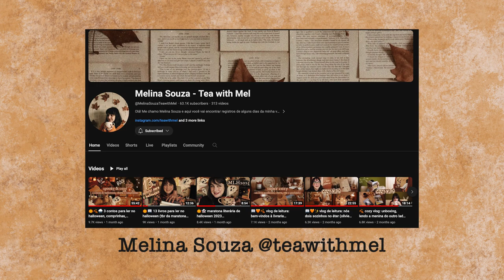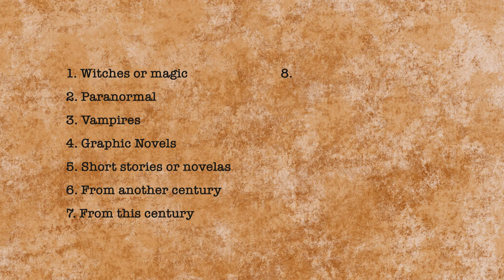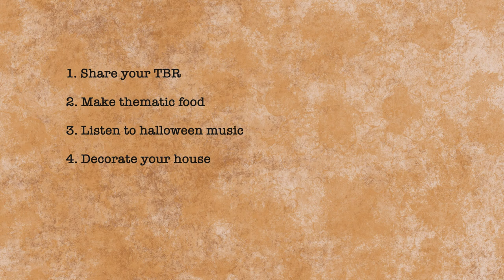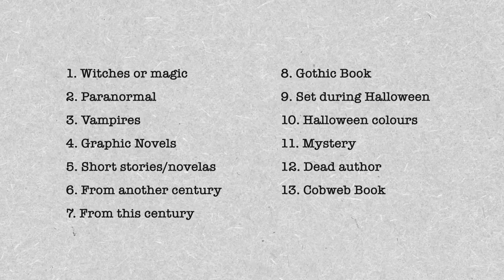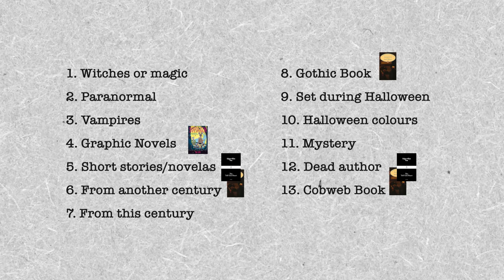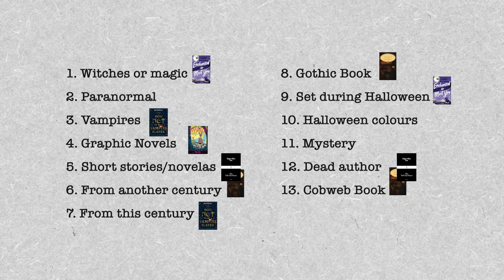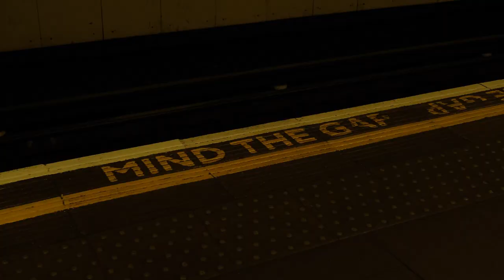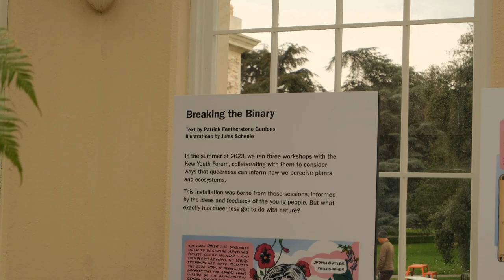Autumnal Readathon | Amazing Experience at Kew Gardens and Puzzling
🍂  How are you doing? Are you fulling embracing this wonderfull season?

📖  Today’s reading vlog is an introduction for a Readathon (by @MelinaSouzaTeawithMel ) I took part of at the end of October, yes it’s a bit late, but hopefully you will still enjoy it!

📚 Enchanted to Meet You by Meg Cabot
📚 The House Witch by Delemhach
📚 Frankenstein by Mary Shelley
📚 The Tell Tale Heart by Edgar Alan Poe
📚 Snapdragon by Kat Leyh
📚 How Not To Be a Vampire Slayer by Katy Birchall
📚 The Ghost and Mrs Mewer by Krista Davis

😊 Thank you so much for all your support! Have a nice day!

Amazon Wishlist